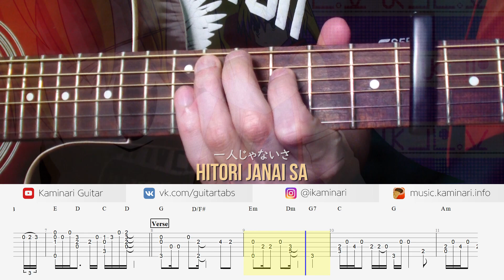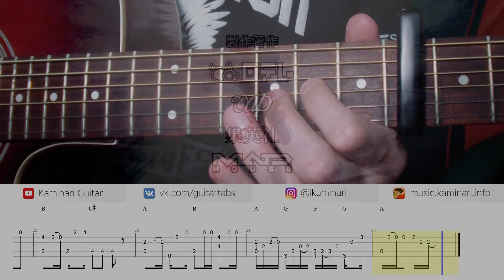Hunter X Hunter – Departure! Fingerstyle guitar cover with tabs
OST "Hunter X Hunter" opening 1. Masatoshi Ono – Departure! Acoustic fingerstyle guitar cover with tabs, chords, and karaoke lyrics. On this channel, you can always find free tabs, notes, and chords for guitar and ukulele!